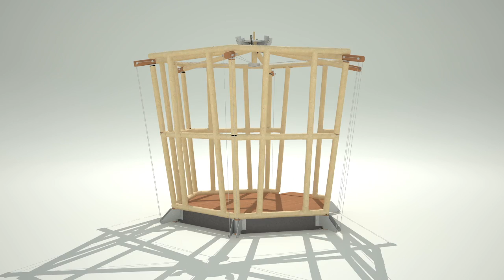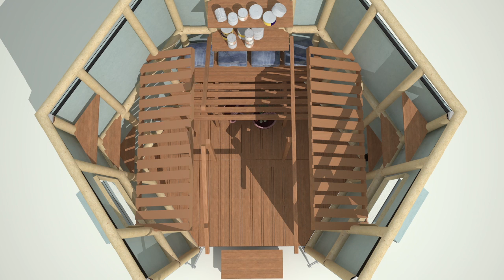HexiHouse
Hexi-House is a new flat-packed house which can be easily assembled following a disaster. The house is predominantly made from recyclable cardboard and will be launched in Q1 2014.